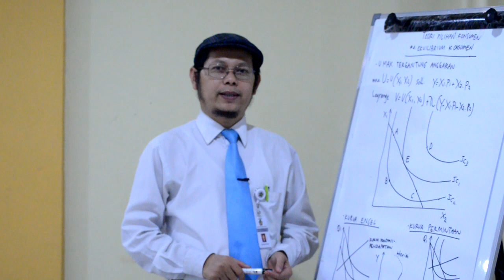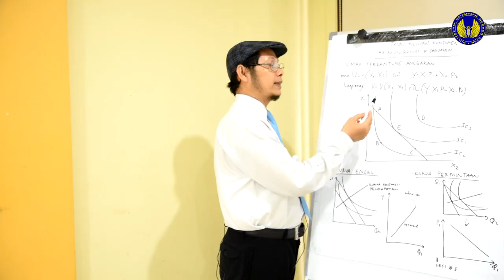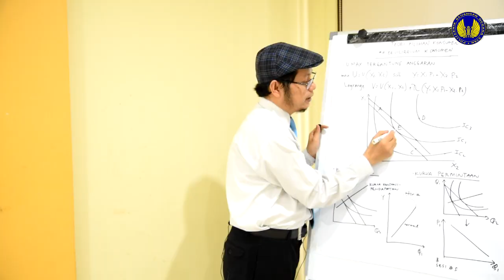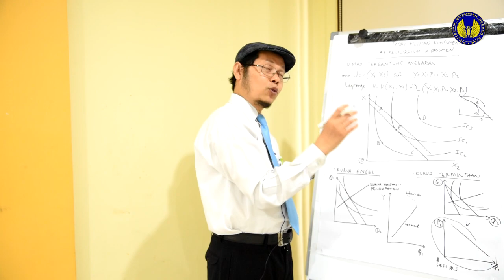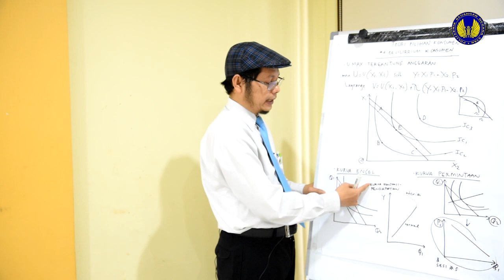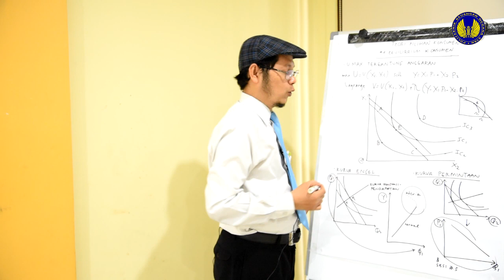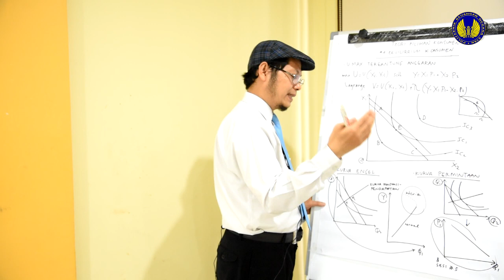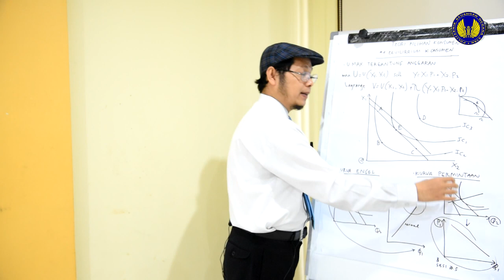[KCS] Teori Pilihan Konsumen - #4 Ekuilibrium Konsumen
Teori pilihan konsumen merupakan dasar untuk mengetahui bagaimana konsumen memilih atau membuat keputusan barang/jasa yang akan dibeli.

Ekuilibrium tercapai pada kondisi dimana titik harga suatu barang/jasa terbentuk pada titik pertemuan kurva permintaan dengan kurva penawaran yang merupakan hasil kesepakatan antaran konsumen dan produsen/penjual.

Bp. Akhmad Solikin pada sesi ini akan menjelaskan secara detil terkait ekuilibrium konsumen dalam teori pilihan konsumen.

Title : Inspiring Background Corporate
song by Ramol